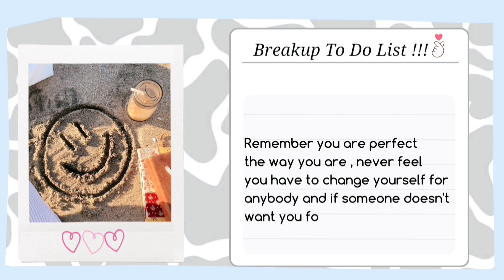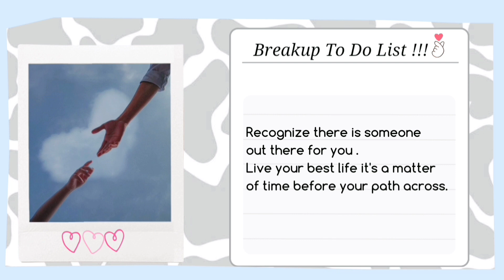To Do List After Breakup !!! 🤍